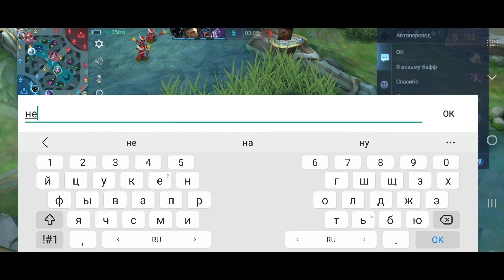ЛУЧШИЙ МАГ В ДЕЛЕ | ГАЙД НА ЛОИ | ЛУЧШИЙ ГЕРОЙ ДЛЯ ЗАСАД | MOBILE LEGENDS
дискорд:
sleeping #6199